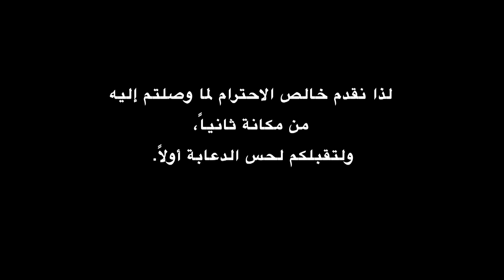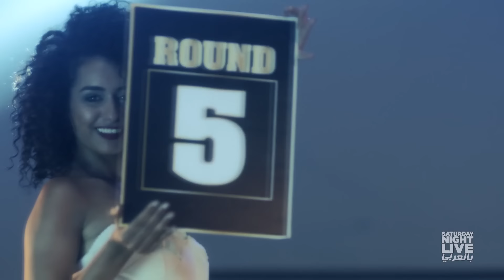حلقة حمادة هلال الكاملة - SNL بالعربي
الحلقة الكاملة من حلقة حمادة هلال في SNL بالعربي الموسم الثالث
برنامج كوميدي ساخر هدفه الأول و الأخير هو أن تضحك , كل الشخصيات و الأحداث الوارده في مشاهده هي من خيال فريق الكتابه ،حتي و إن تشابهت مع الواقع

Saturday Night Live bel Arabi also known as Saturday Night Live - In Arabic is an Egyptian late-night sketch comedy and variety television program broadcast